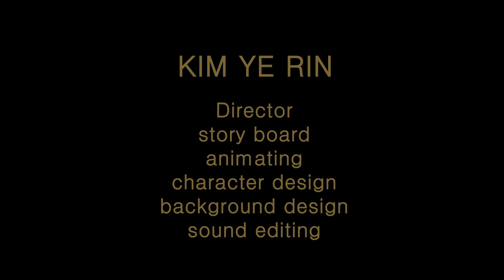약속의 땅 (Land of promise)｜Animation Short Film 2020｜청강애니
제작 : 김예린, 송유진
Director : Kim Yerin, Song Youjin

옛날 옛적 어느  사제가 선택 받은 왕의 재목을 찾으러 세상을 돌아다니며 300년을 헤맨다.
그러던 어느 날 사제는 낡은 여관에서 용사의 기운을 느끼고 용사로 추정되는 건장하고 카리스마 넘치는 청년에게 칼을 건네준다.
하지만 칼은 뽑히지 않고 그걸 본 사제가 실망하고 있는 그때! 옆에 있던 할머니가 칼을 지팡이로 착각하곤 뽑아버리고 만다!
300년이나 찾아 헤맸던 선택받은 왕이 할머니였다!​

Once upon a time, a priest wandered around the world for 300 years looking for a king chosen by God.
Then one day, the priest feels the energy of a warrior in an old inn and hands a knife to a strong and charismatic young man who is believed to be a warrior.
But the sword was not drawn and the priest who saw it was disappointed! The old woman next to her mistook the knife for a staff and pulled it out!
Grandma was the chosen king who I had been searching for for 300 years!​

청강문화산업대학교 애니메이션스쿨 2020년 졸업작품